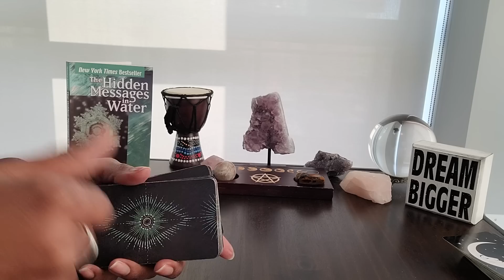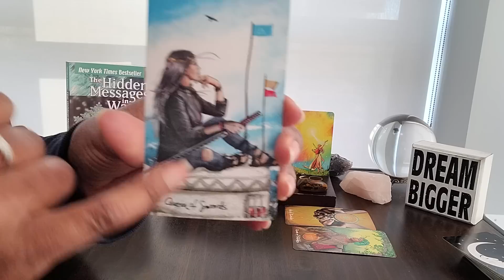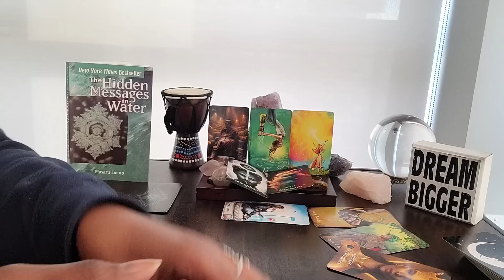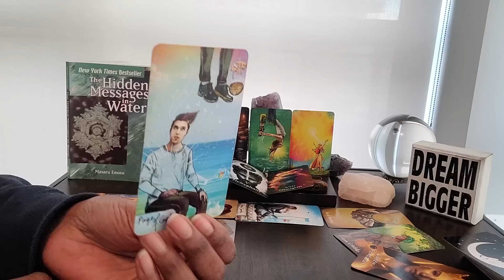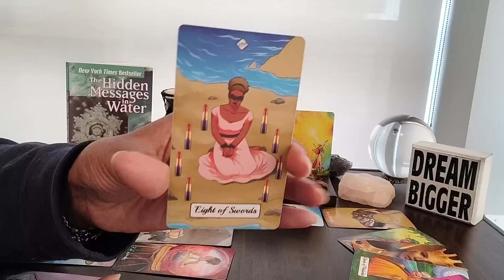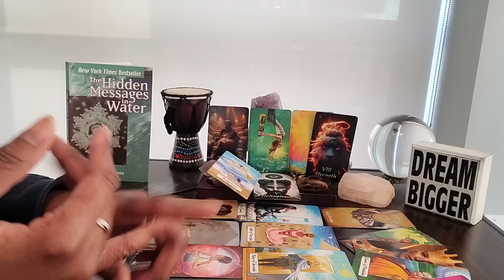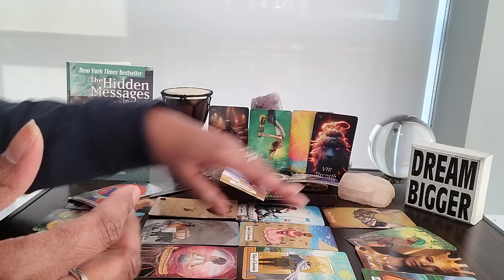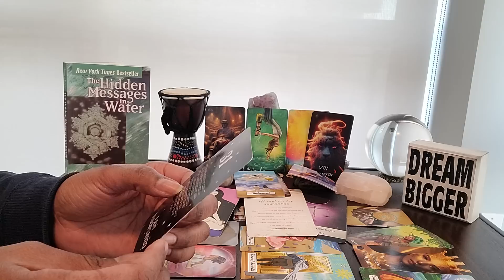Aquarius: BONUS READING - Feb 5-28th & #31 - HEALED recognize HEALED! HEALED also recognizes DEMONS!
Table Read:  THE HIDDEN MESSAGES IN WATER by Masaru Emoto